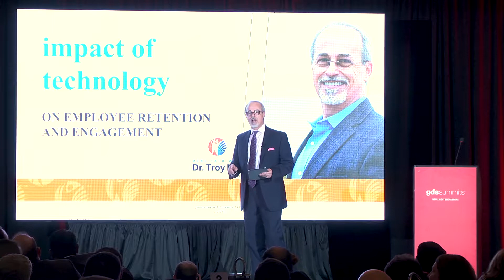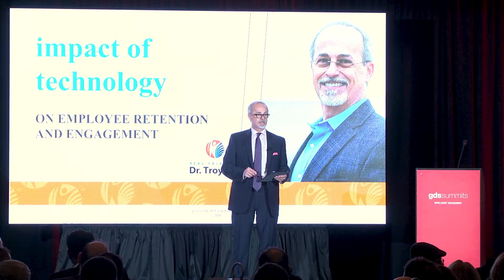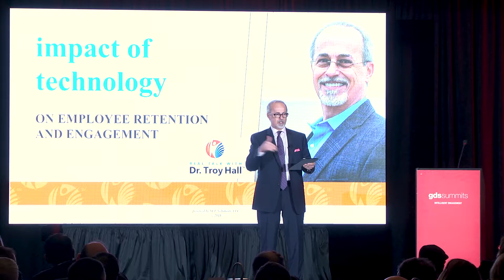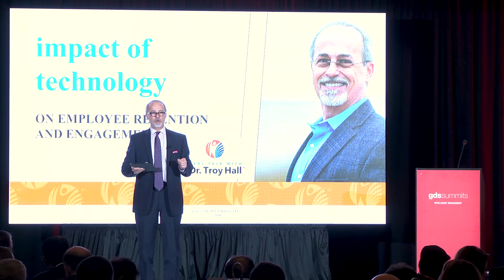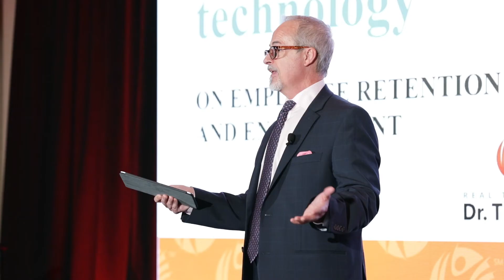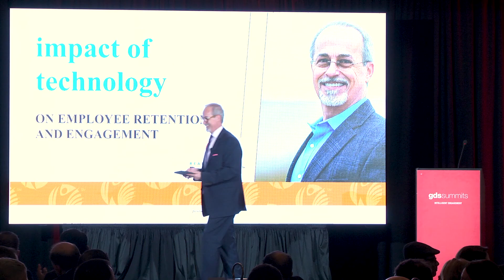Impact of Technology on Employee Retention & Engagement | Dr. Troy Hall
Dr. Troy Hall, Chief Strategy Officer, South Carolina Credit Union speaking on the impact of technology: on employee retention and engagement.

Take a look at our event portfolio or check out some of our other content on the FST industry by visiting